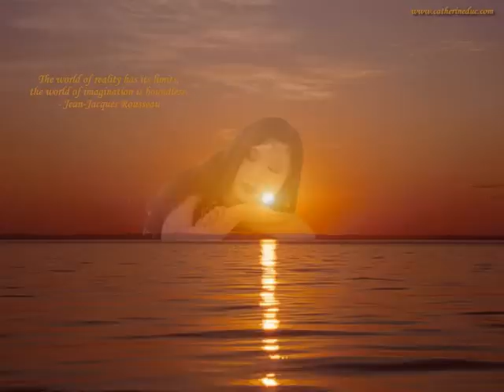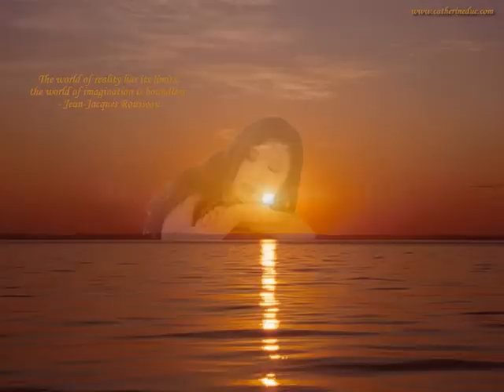Catherine Duc - Visions and Dreams (Medley)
Catherine Duc es una artista instrumental australiana que combina muy bien diferentes estilos musicales. En 2005 editó el álbum Dreams and Visions, del cual les dejo la reseña. Suena excelente. Saludos.